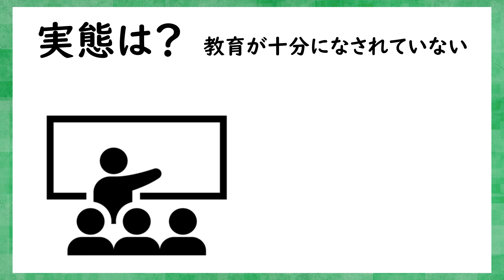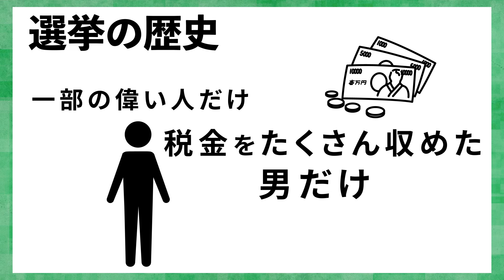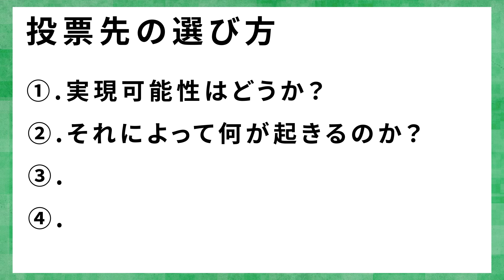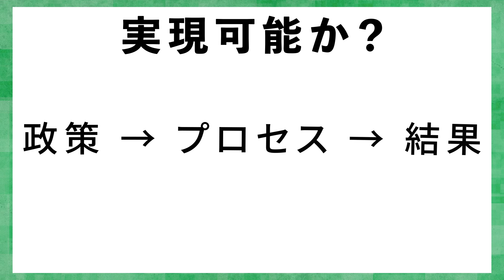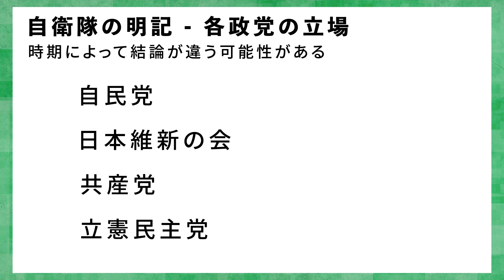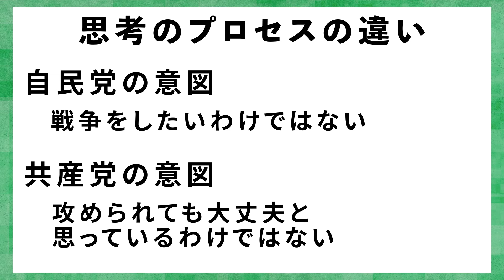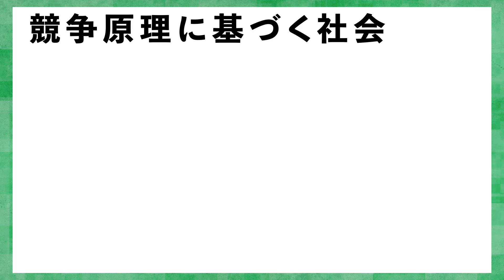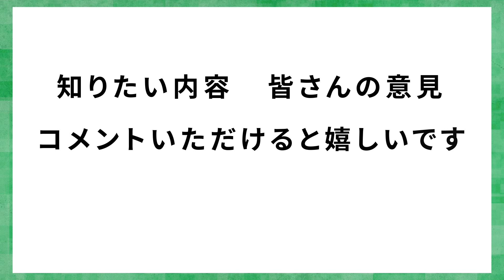【20分でわかる】絶対に間違えない正しい投票先の選び方とは？新時代の主権者教育（教養太郎編）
人生に新しい視点を持つことをテーマに教養をわかりやすく発信しています。
本日は【政治】をご紹介します。テーマは正しい投票先の選び方です。
みなさんの政治の理解の一助になれたら嬉しいです。

多種多様なコンテンツをあげていくことで、偏らない幅広い価値観を持てるよう工夫しています。YouTubeの仕組み上あまりうまく行きにくいやり方ですが、みなさまから応援いただけると非常に嬉しいです。

このチャンネルでは、今こそ学びたい教養を発信しています。

【15分で学ぶ哲学】なぜ孤独こそ幸福なのか　◆ショーペンハウアー「幸福について」

★今日の目次
00:00 今日の課題
02:35 民主主義とは何か
06:01 投票先の選び方①実現可能性はどう？②それによって何が起きるのか？
09:40 ③他の人となぜ違うのか？
18:10 ④自分が大切にしているものは何か？